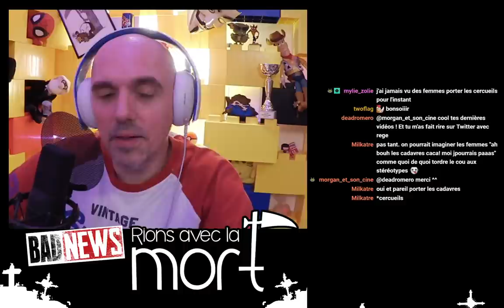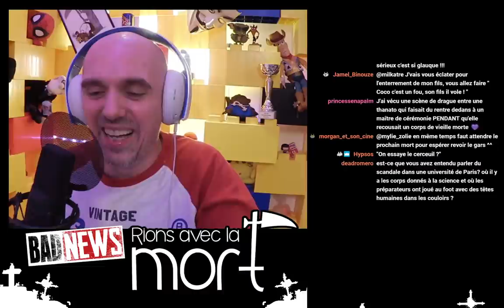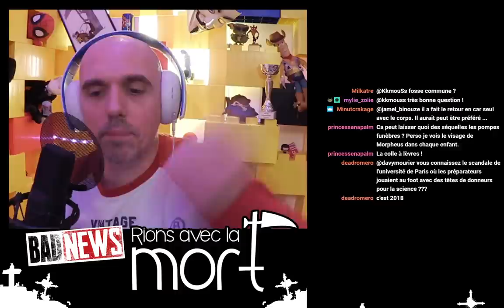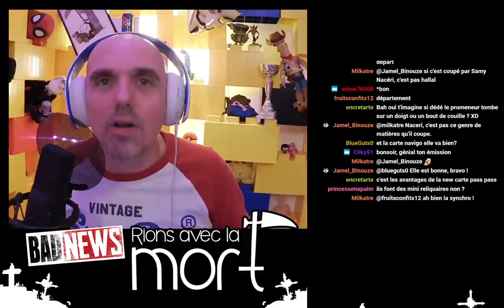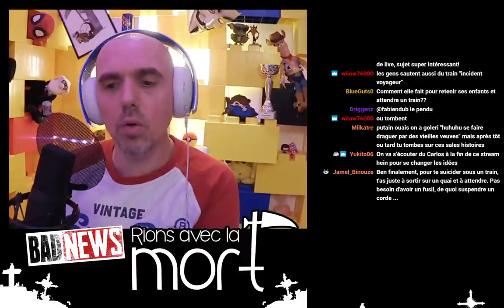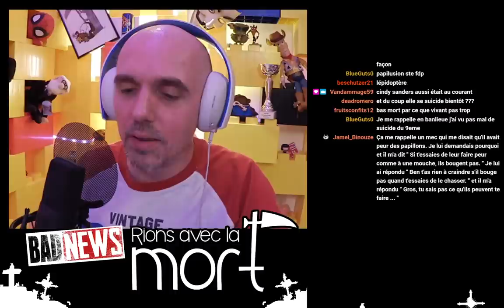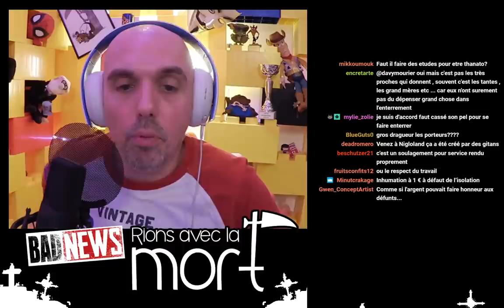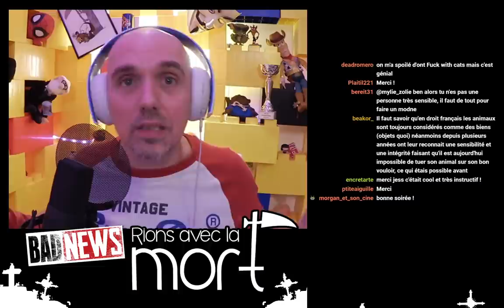BADNEWS - RIONS AVEC LA MORT #02 - LES PAPILLONS MANGENT LES MORTS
Elpicrastshiva Séjour-gagnant Damien namani Jennifer Da Carmo Maya Jeanmonod Erwanix Mr Pi Lordsagat Rafaela Ultimeathome Cyrielle_8 shabranigou Math X23 Damien B Exelsis Dei Alexie bray Bobby Pereira Christophe Pericard Raph 12 Cid Devil p_pair Thierry Lechevallier Fanny Ulrich G remydcf Marina SERAY Olivier toz1108 Harowana MysterJoke Kijusa Luke_Sky_Watcher IsilmÎ Morton Ichabod RÈmi SirPattes JeanMouloud Raptor Neuropsy Luyepii Scottzane -CÈCÈ- -Kint- SyphaÔwong Julie CHAINTRON Penther Pierre.P Charles MÈlangÈ Yoan Vendittelli Mylie_zolie Lord Yorwan SICK! Pelur ThÈodore florian etasse Joany Leprince tibeau69 Dr.Oops Tristan Ludovic Tibout ISKAN Cy Freytaw Solal Labat Bobor Alexis thelme Leryan Activia Vincent ZoÈ Ragasse YASC Films Justine Paul Anthony Tanak Sentrythemadman Isafesses Boucle denez Bloody_Loki Thomas Dame Andine Tassatux Gilom MARCHAL SuperNounours Sarafan fabre RÈmyV Antoine Gervais ChloÈ Tintin120 Halbeu Gikujo Dae31 Adrian dazerkil Division-par-zero Arnaud Boisgard Satyre FranÁois 6PO TanBa Kin K13b3r legrandnain Testudo ellda Bananebleue Lychaos Kyne Seb_Balbine Vincent Agathe Nekojita Nabihime An1hl4t0r norbertlegourou chacha JoeHell Marge Stanislas Andre Gros karotch Halone Wolfkhan Flan-Lemou Kuentan yopox Xav Desmero _dav_ Ramana touch Elgourdino plastic270 Joachim Vanoni Florent Vdga Vincent Benou Florent Bouhey versgui Brice gladarius tokyis Joce lalmeras QuiPhenix Ralouf Nussss Bigoudi88 Bophie Slaise elina Meyvi g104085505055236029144 Nek Philopoulpe CuteLittleWhale Pauline Bloom Matt & Laurie La Beatrie Ardechoo ben thedayymon Guillaume KÈvin Marty G . T . Adanorm Tym Yannoo Cort-X- Adcaelo ChloÈ AG Wolf enstein TomTom nieub Namae Jerem S. NÈlio Vasconcelos Oliboy50 frankman1995 daone FRANCOISPEF Cliko Ced_Lec Vanny Golden Dwarf Kiliak Grollbe Charles-Elie Leroy Olyn Pyrrhos Dauvet Kaoane Zarkheim Thomas BRISET Siyah Adrien kyusan CimleaK Natosan artart78 jacques kramp pc0mb0 FranÁois Bertrand Morlockq Jean-Marie Arondel epof Ben Ojisan loktora GrandZuzu Xianghua Anthony cocodu54i Nhoam manshoon Victor